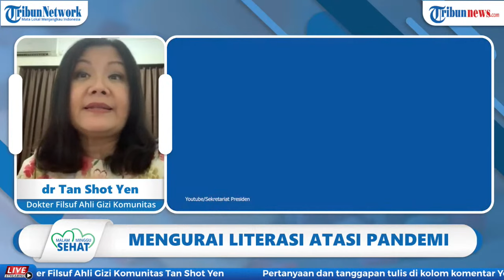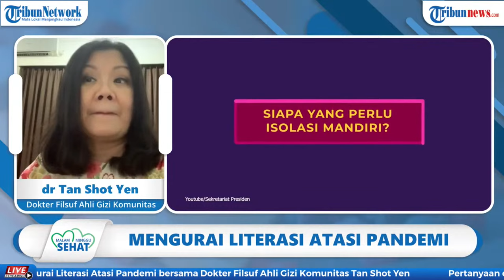🔴MALAM MINGGU SEHAT: Mengurai Literasi Atasi Pandemi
TRIBUN-VIDEO.COM - Malam Minggu Sehat edisi kali ini, Sabtu (10/6/2021) membahas terkait mengurai literasi atasi pandemi.

Pembahasan tersebut akan dipandu oleh Dr dr Tan Shot Yen M. Hum selaku ahli gizi dan filsuf.

Seperti apa simak selengkapnya pada video di atas. (*)